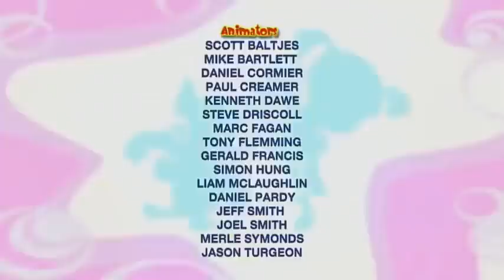Bo On the GO! - Bo and the Costume Collector | Fun Cartoons for Kids